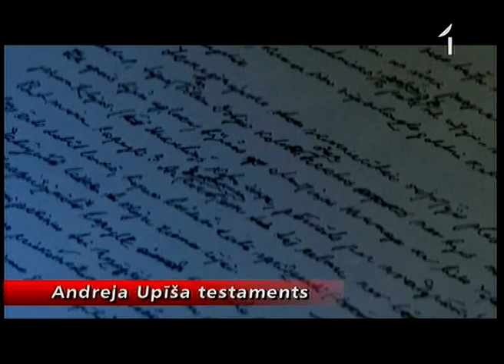Valsts pārkāpusi A.Upīša testamentu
Mūsu pēdējais stāsts šovakar par to, ka dažkārt jau vēstures grāmatām atvēlētie notikumi tomēr mēdz iegūt savu nozīmi arī šodienā. Budžeta mazināšanas laikā līdz valdības vīriem nonāca arī ziņas par kādu testamentu. To no putekļainām atvilktnēm izvilka kāda muzeja darbinieki, cerot izvairīties no muzeju apvienošanas. Bet nekā  izrādās testamentam pie mums lielu nozīmi neviens nepiešķir.